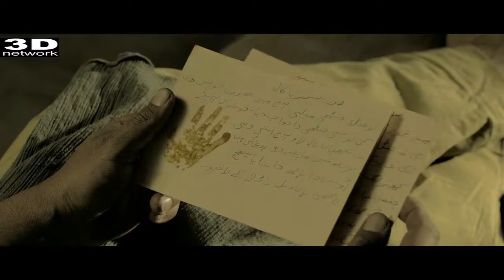Teri Mitti Me Mil Jaava | Salute to Corona Warriors | Play Jack Singer Niraj Bhatt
Salute to all corona warriors in the world.